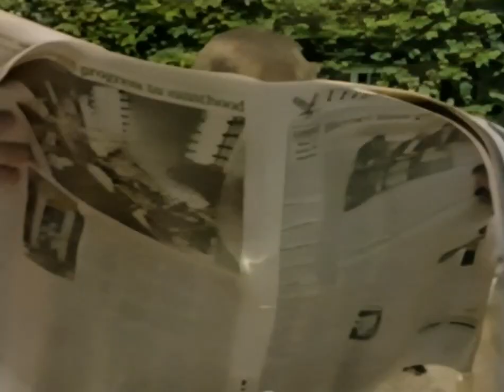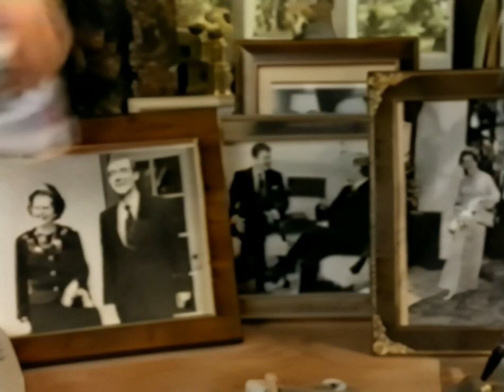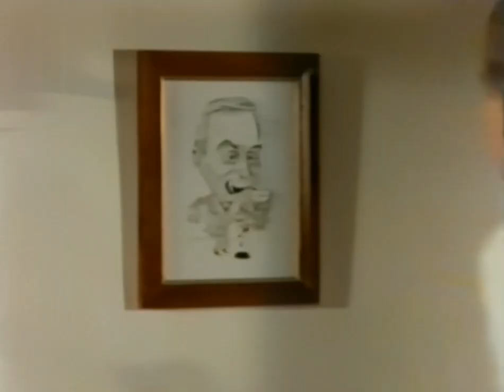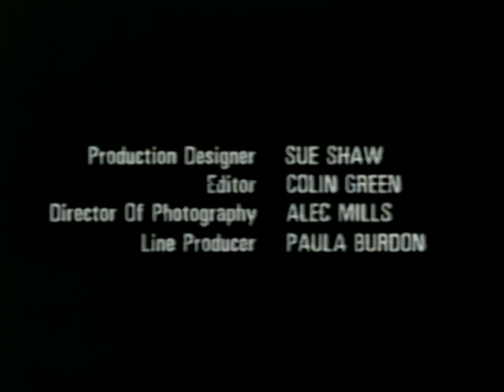"About Face" S1 E2 "Stand by Your Man" (1989) - Maureen Lipman, Michael Jayston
This very funny episode is about a M.P. who has got into serious trouble. Starring Maureen Lipman, Michael Jayston, Terry Taplin, John Tordoff. Directed by John Henderson. Written by Geoffrey Perkins. "About Face" is a series of twelve episodes which spotlights the many talents of Maureen Lipman, as she plays twelve different and varied leading roles with different guest stars in each episode.